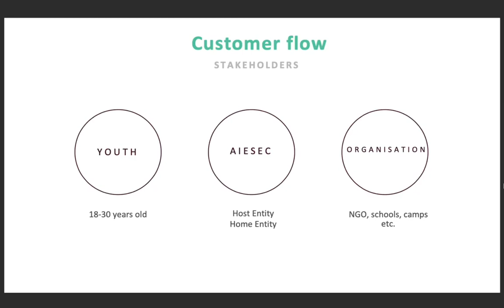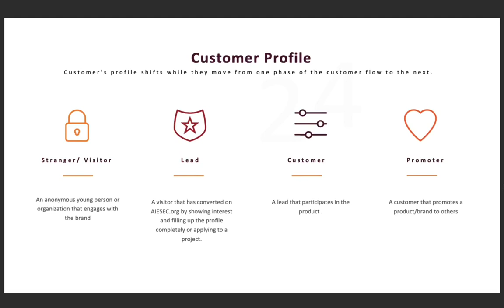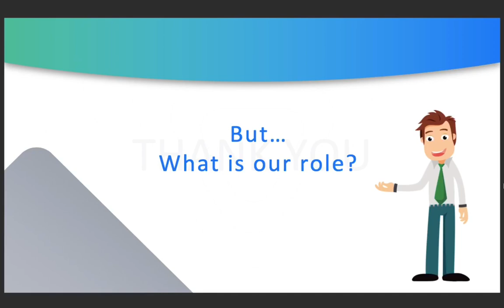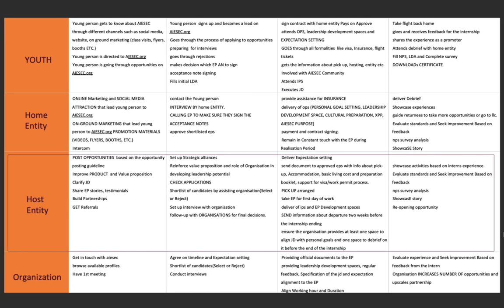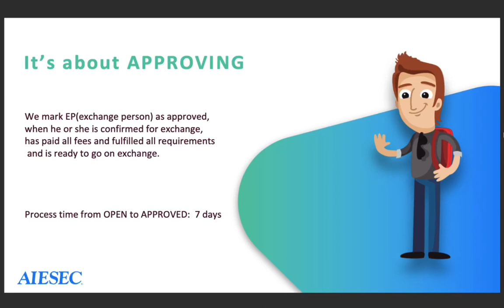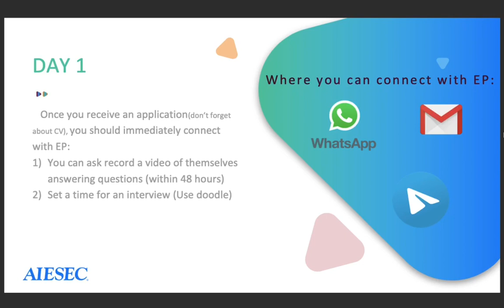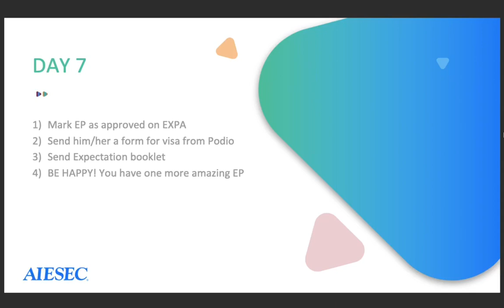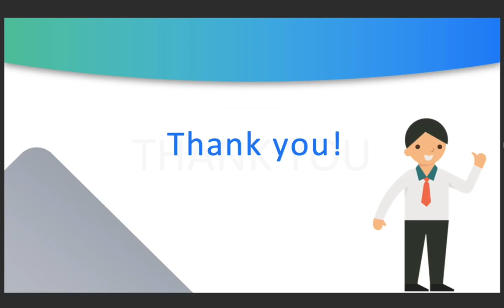iGV Customer Flow & Approving